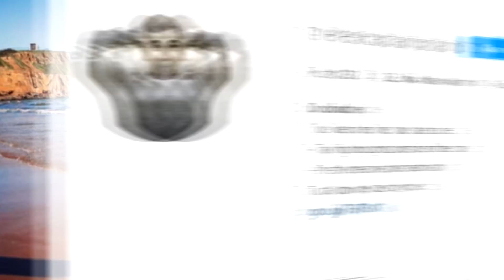EPICKA WALKA Z ANOMALIĄ GLIWICKĄ! (Dying Light 2 #8)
Witam, kolejna noc przygód z  @Bladii  tym razem stoczyliśmy epicki boj z jednym z największych pokracznych stworów w Gliwicach...

Jeśli spodobał Ci się ten odcinek z Dying Light 2 to z niecierpliwością czekam na Wasze opinie w sekcji komentarzy! Oceniając wspierasz moja pasje i za to serdecznie Ci dziękuje! Poważnie mowie!